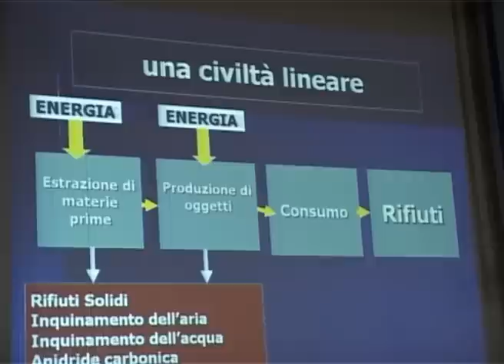Beppe Grillo a Castelfranco